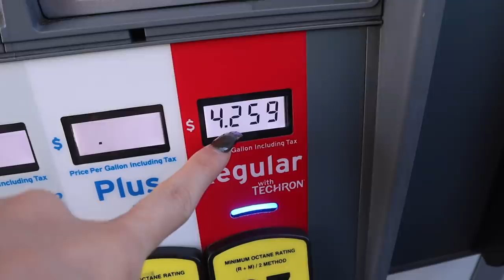Prepping For Our Trip to LOS MOCHIS, Sinaloa Then THIS Happened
Hi guys! My name is Stacey Diaz Apodaca and I basically make a lot of videos about a lot of different things.

Click the links down below to find out more about me.